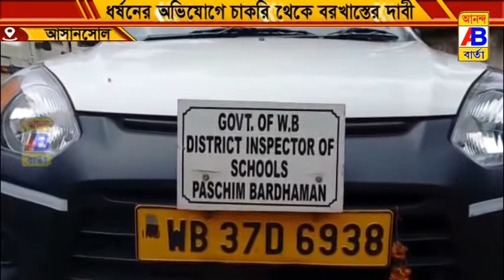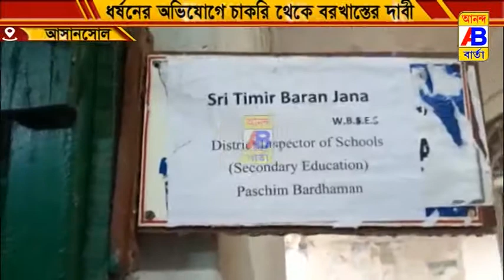সহকর্মীকে ধর্ষণের অভিযোগে চাকরি থেকে বরখাস্তের দাবী